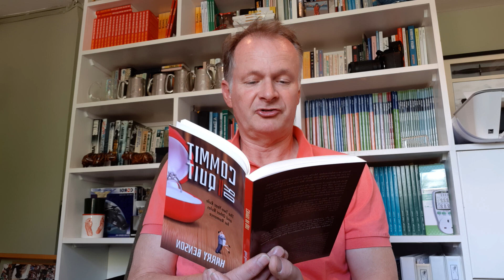Harry reads short extract from 'Commit or Quit - The Two Year Rule and Other Rules for Romance'